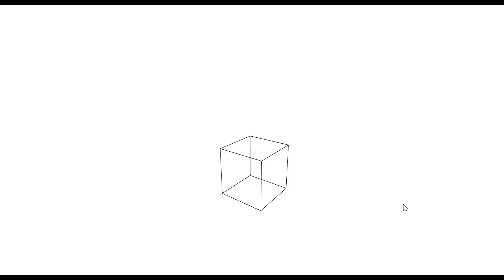Minecraft Construction Handbook Ep. 11: Royal Hall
In this series I will build stuff from the Minecraft Handbooks. In this episode  I will be start building the Royal Hall.